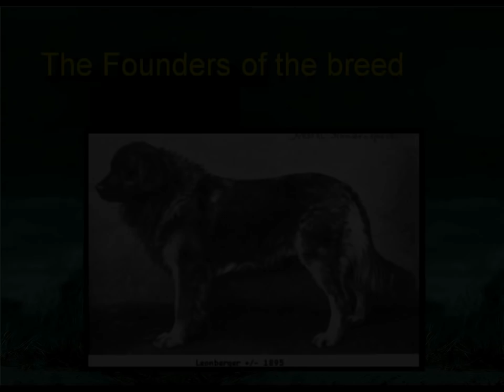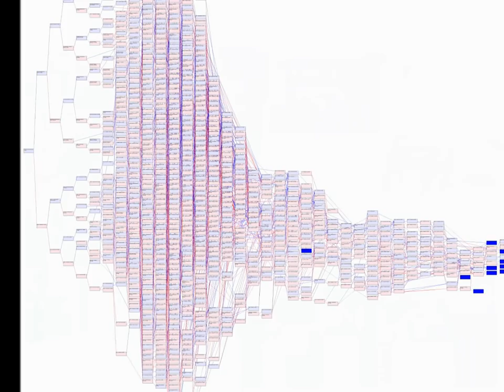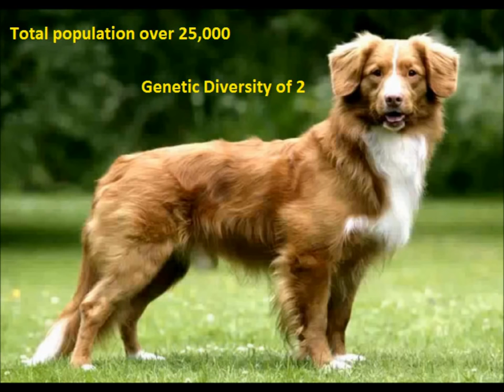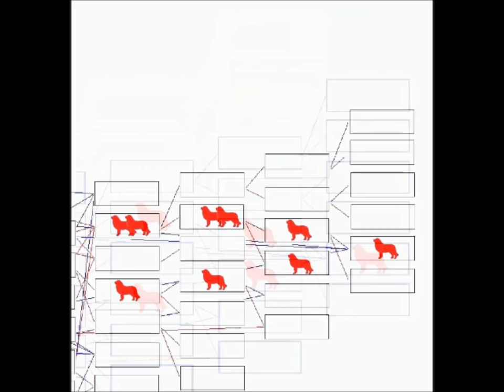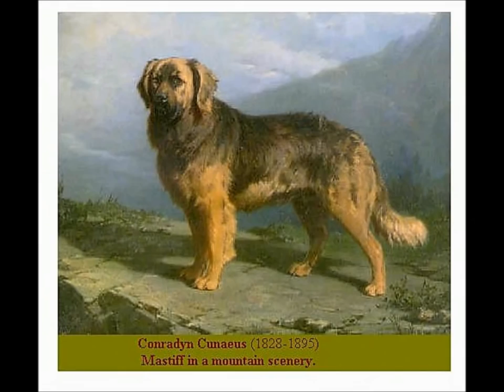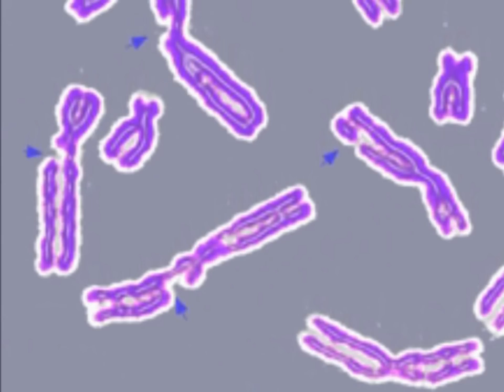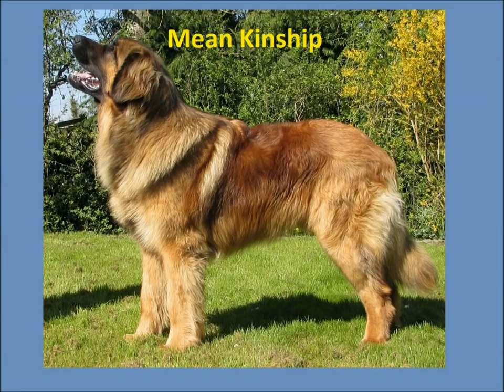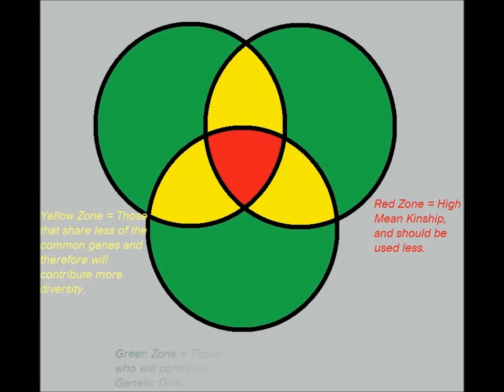Safeguarding Genetic Diversity in the Leonberger Breed